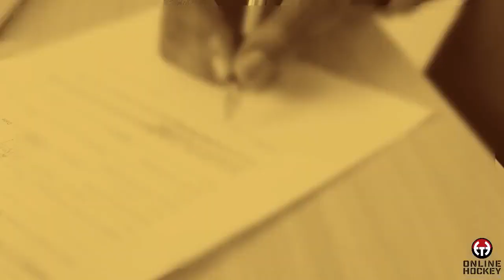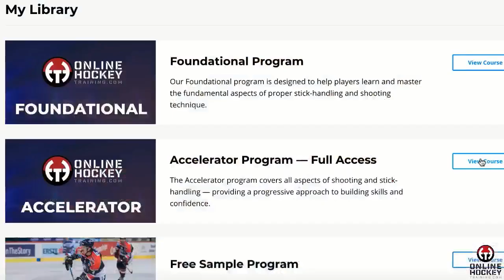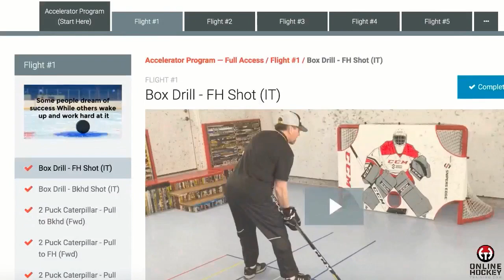Do You Know Your Hockey Window?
Your ability to extend your "hockey window" is related to what you put into developing your game. The players who ultimately reach their intended destination (e.g. Junior, College, Olympics, Pro) are those that do the extra things to build the separation between themselves and the competition. Members of Online Hockey Training gain access to the largest collection of pre-built practice plans in the world for polishing stick-handling and shooting skills. Your window of time for playing hockey is closing every day, so make the most of your time on the ice by doing the extra work off the ice.